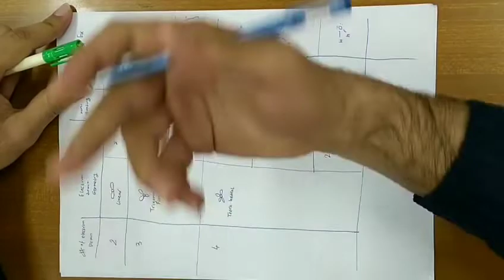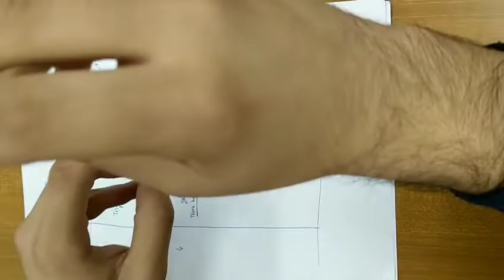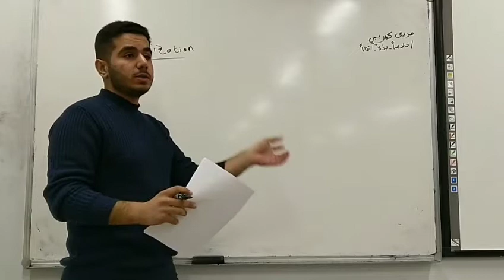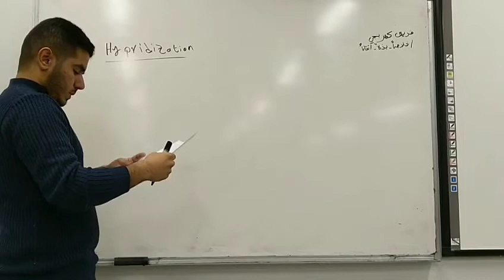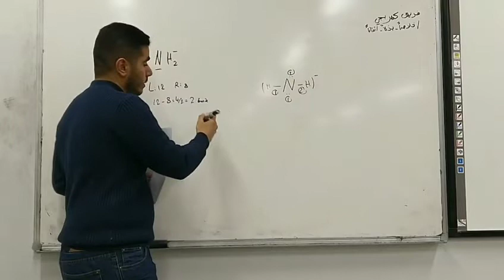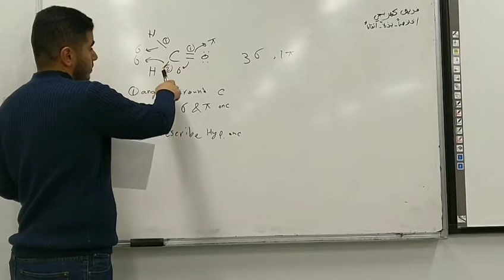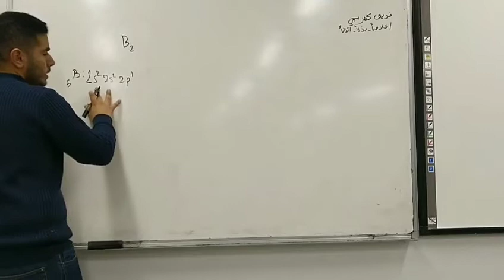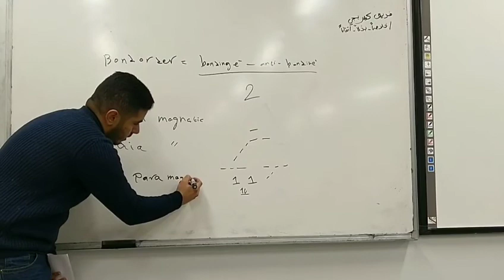Chemistry 101 - Ch9 - Abdallah Khasawneh